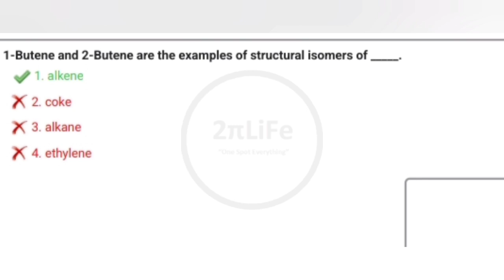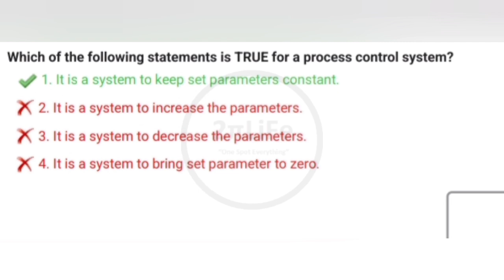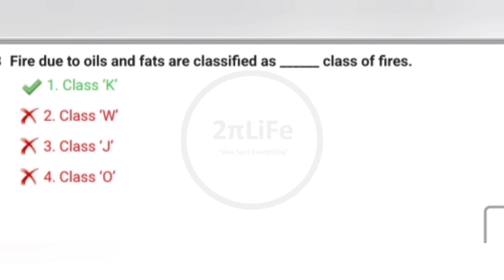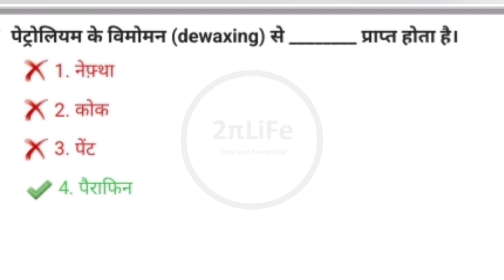HPCL ( MUMBAI ) 2023 || TECHNICAL || CHEMICAL ENGINEERING || 2PiLiFe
Full Question paper of Mumbai refinery
For post - Assistant process technician